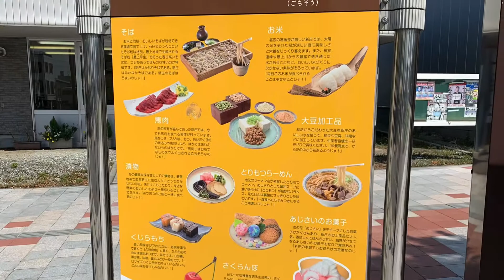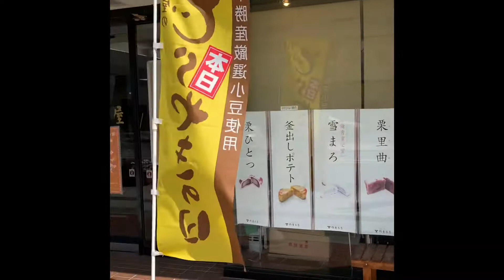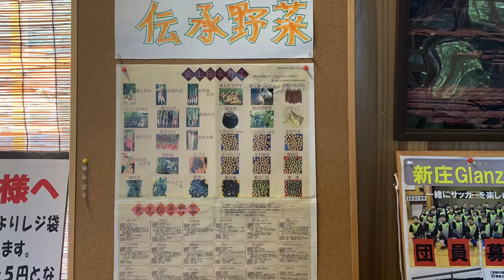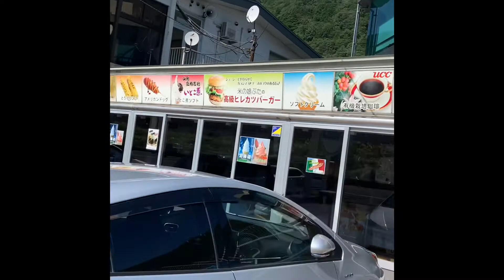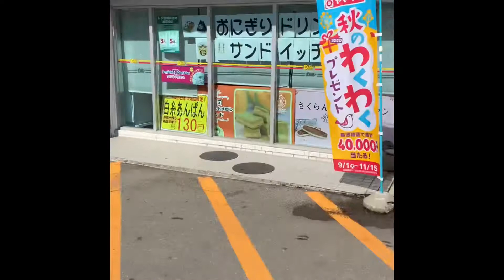キングたくのYJ#552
チャンネル改名後初ロケ。戸沢村。最上川の初旅。最上川の景色を眺め、川柳を表してみた。受けるか受けないかはあなた次第。
たく散歩。新庄市。初撮影。新庄市商店街など練り歩いた。たくさんの出会い、観光、などハラハラドギドキの連発。最後までお楽しみに。